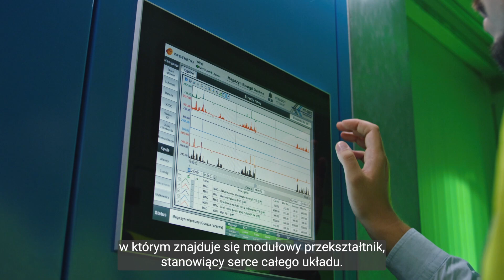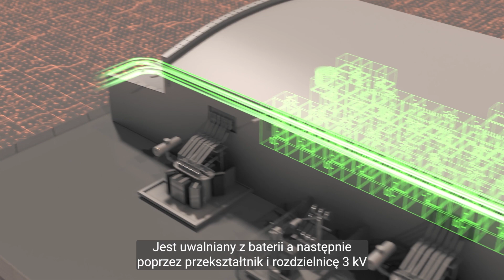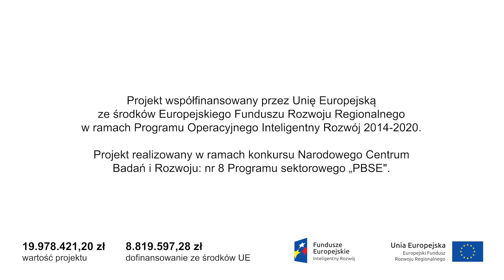Największy trakcyjny magazyn energii w Europie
Instalacja w Garbcach o mocy 5,5 MW i pojemności użytecznej 1,2 MWh jest największym magazynem energii pracującym na potrzeby trakcyjne w Europie. W jej skład wchodzą cztery kontenery bateryjne zawierające łącznie 4240 nowoczesnych ogniw litowo-jonowych. To pierwszy tak duży magazyn energii pracujący z siecią 3 kV DC. Podobna infrastruktura jest eksploatowana np. w Japonii.

Celem budowy magazynu było wzmocnienie bezpieczeństwa i jakości dostaw energii dla kolei, bilansowanie mocy pobieranej z Krajowego Systemu Energetycznego oraz efektywniejsze wykorzystanie odnawialnych źródeł energii w ramach Programu Zielona Kolej. Jednocześnie, to pierwszy z planowanych ok. 300 „power banków” dla kolei. Każdy z nich będzie elementem szerszego ekosystemu zasilania, na który składać się będzie także podstacja trakcyjna oraz docelowo farma fotowoltaiczna lub inne odnawialne źródło energii  – tworząc Lokalny Obszar Bilansowania (LOB).

Magazyn energii powstał w ramach projektu „System dynamicznej redukcji obciążeń podstacji trakcyjnej, działający z wykorzystaniem zasobnika dużej mocy” współfinansowanego przez Unię Europejską ze środków Europejskiego Funduszu Rozwoju Regionalnego
w ramach Programu Operacyjnego Inteligentny Rozwój 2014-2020. Projekt realizowany w ramach konkursu Narodowego Centrum Badań i Rozwoju: nr 8 Program sektorowego „PBSE”. Wartość projektu to 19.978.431,20 zł, dofinansowanie ze środków UE wynosi 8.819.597,28 zł.